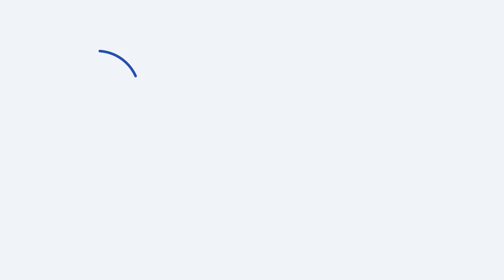Ständig müde? Dann ist DAS das richtige für dich! / Eisen Supplement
Warum ein Eisen Supplement wichtig ist und wie du Eisen einnehmen solltest, damit dein Körper es optimal aufnimmt, erfährst du in diesem Video!

Damals hatte ich einen Eisenmangel und das habe ich auch gespürt. Ein Eisenmangel ist häufig der Grund für Müdigkeit und weniger Energie.

Um dich bei einem Eisenmangel zu unterstützen, habe ich dieses Video für dich aufgenommen!

Wenn ihr das hier lest, produziere ich keine Videos mehr für YouTube.

Die Videos bleiben online und ich hoffe, vielen von euch damit noch helfen zu können.

Zum Schluss habe ich einen Online Kurs aufgenommen.

Wenn du also das maximale aus deiner Energie herausholen möchtest, findest du hier die Lösung:

Die Biohacking Masterclass!